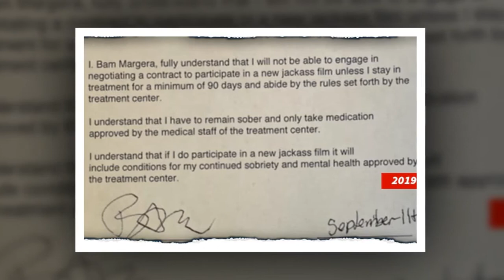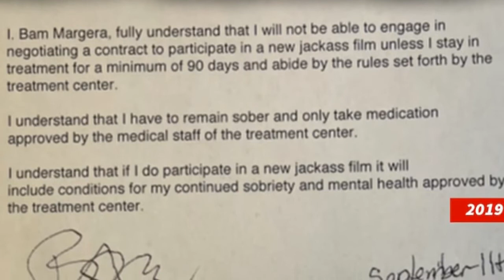Bam Margera is Danger to Himself and Others, 'Jackass' Director Claims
TMZ Composite
Bam Margera's struggles with substance abuse put himself and anyone around him in harm's way ... at least according to the "Jackass" franchise director.
Jeff Tremaine -- who's shepherded the "Jackass" movies for years now -- claims in new legal docs he loves Bam like a brother, but